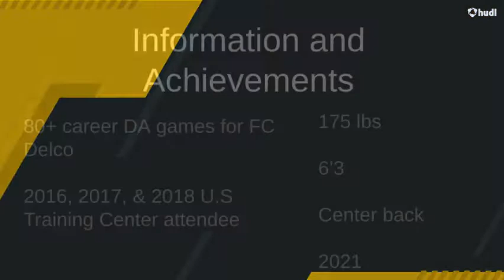Thomas Skrocki highlight tape UPDATED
Thomas skrocki
Fc Delco u19 DA player